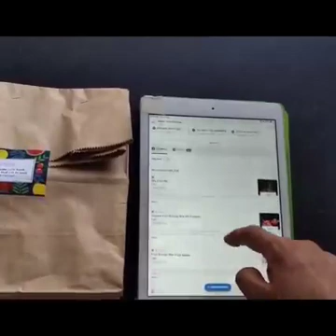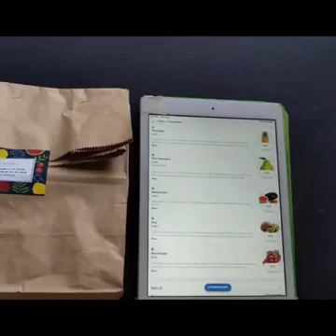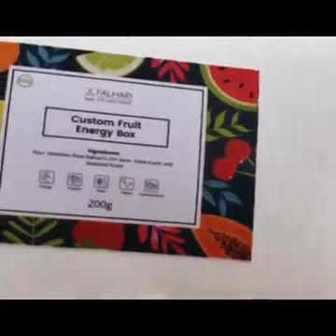shark tank matlab kuch vi, sar pe C***** likha hai kya?